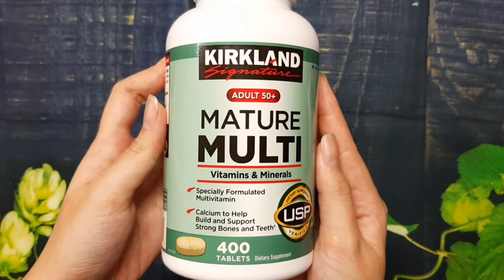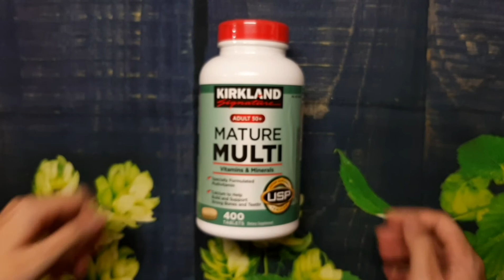Viên uống Vitamin tổng hợp Kirkland Mature Multi Adult 50+ Hộp 400 viên của Mỹ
Viên uống Vitamin tổng hợp Kirkland Mature Multi Adult 50+ Hộp 400 viên của Mỹ - dành cho nam, nữ trên 50 tuổi, Tăng cường miễn dịch, phòng bệnh tật, đặc biệt là các bệnh lây nhiễm, bệnh do virus, vi khuẩn
✔ Vitamin tổng hợp Kirkland Mature Multi Adult 50+ Hộp 400 viên của Mỹ - dành cho nam, nữ trên 50 tuổi là Thực phẩm chức năng bổ sung vitamin, dưỡng chất cho người lớn trên 50 tuổi được yêu thích tại Mỹ.
✔ Sản phẩm gồm nhiều nhóm chất dinh dưỡng, chất chống oxy hóa, giúp bảo vệ tế bào, tăng cường đề kháng, phòng ngừa bệnh tật,.
Vì sao nên bổ sung vitamin tổng hợp Kirkland Mature:
➤ Vitamin, khoáng chất là những dưỡng chất quan trọng cần được bổ sung hàng ngày để giúp cơ thể khỏe mạnh, hoạt động tốt. Tuy nhiên, với những người lớn trên 50 tuổi, các bộ phận trong cơ thể dần bị suy giảm chức năng, ăn uống ít hơn, hấp thu kém hơn so với người trẻ tuổi.
➤ Thiếu vitamin, khoáng chất có thể khiến cơ thể mệt mỏi, thiếu hụt năng lượng, hoặc làm tăng nguy cơ mắc bệnh tật ở độ tuổi này.

Tác động của viên uống Vitamin Tổng Hợp Kirkland Mature Multi với cơ thể người trên 50 tuổi
Vitamin tổng hợp Kirkland Mature Multi 400 viên bổ sung các nhóm vitamin, khoáng chất thiết yếu giúp tăng cường sức khỏe.
✔ Hỗ trợ xương khớp khỏe mạnh, phòng ngừa loãng xương, đau xương khớp tuổi già
✔ Vitamin giúp sáng mắt, hỗ trợ thị lực, giảm nguy cơ mù lòa
✔ Tăng cường miễn dịch, phòng bệnh tật, đặc biệt là các bệnh lây nhiễm, bệnh do virus, vi khuẩn
✔ Bảo vệ tim mạch, ổn định đường huyết, hỗ trợ giảm cholesterol xấu
✔ Vitamin tổng hợp Kirkland Mature chống oxy hóa mạnh mẽ, bảo vệ tế bào, làm chậm quá trình lão hóa.
✔ Tăng cường năng lượng, giúp cơ thể tràn đầy sức sống, giảm mệt mỏi
✔ Kirkland Signature Mature Multi nâng cao sức khỏe, giúp ăn ngủ và hấp thu tốt hơ
Vitamin tổng hợp Kirkland Mature Multi có tốt không?
➤Kirkland Signature là thương hiệu hàng đầu tại Mỹ với hàng trăm sản phẩm vitamin, thực phẩm bổ sung bảo vệ sức khỏe cho mọi đối tượng, lứa tuổi.
➤Với Vitamin tổng hợp Kirkland Mature Multi Adult 50+, các chuyên gia bác sĩ tính toán kỹ lưỡng hàm lượng các thành phần dưỡng chất để bổ sung tốt nhất, mang hiệu quả cao mà không gây độc hại cho người lớn tuổi.
➤Vitamin D3 (500IU) + Canxi: Hỗ trợ xương khớp chắc khỏe, giảm nguy cơ loãng xương, bệnh đau xương - phổ biến số 1 ở độ tuổi trên 50.
➤Vitamin A, E, Lutein: Hỗ trợ thị lực, chống oxy hóa, làm giảm nguy cơ mắc bệnh thoái hóa điểm vàng, suy giảm thị lực, bệnh võng mạc.
➤Nhóm chất chống oxy hóa mạnh mẽ: Vitamin A, C, E giúp bảo vệ tế bào
➤Ngoài ra, các loại khoáng chất thiết yếu hỗ trợ miễn dịch, tăng cường năng lượng, làm giảm mệt mỏi thể chất, giúp bạn tràn đầy sức sống.
➤Vitamin tổng hợp Kirkland Mature Multi được điều chế đạt tiêu chuẩn USP, không chứa thêm phụ gia độc hại, ảnh hưởng đến sức khỏe.
➤Hàng Mỹ đã nhận được nhiều đánh giá tốt trên các web điện tử, mà bán chạy tại nhiều quốc gia trên Thế giới.
✦Nam, nữ trên 50 tuổi
✦Người thể trạng kém hay đau ốm
✦Người suy nhược, mệt mỏi
✦Người ăn uống không đảm bảo, hấp thu kém
✦Người có nguy cơ cao loãng xương, bệnh về mắt
✦Người có nhu cầu bảo vệ sức khỏe, phòng ngừa bệnh tật
Cách sử dụng:
-Uống 1 viên mỗi ngày, trong hoặc sau bữa ăn.
-Không dùng cho người đang điều trị bệnh.
-Bảo quản dưới 30 độ C, tránh nhiệt cao, ánh nắng. Tránh xa tầm tay trẻ em.Tên sản phẩm: Viên uống Kirkland Mature Multi.
Hãng sản xuất: KIRKLAND
Xuất xứ thương hiệu: Mỹ
Quy cách đóng gói: Hộp 400 viên